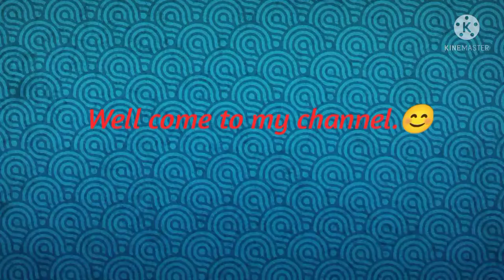unique paper wall hanging ideas l Home decorations ideas